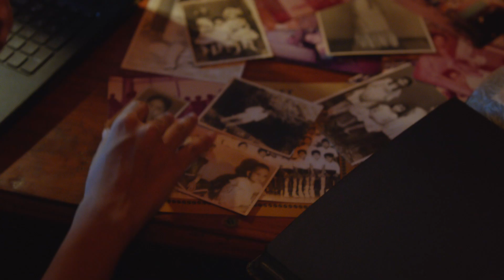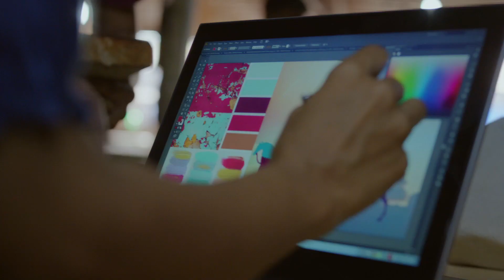DELL - ANTHEM | Director: Koushik Sarkar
Director - Koushik Sarkar
Producer - Avishek Ghosh
Cinematographer - Linus Eklund